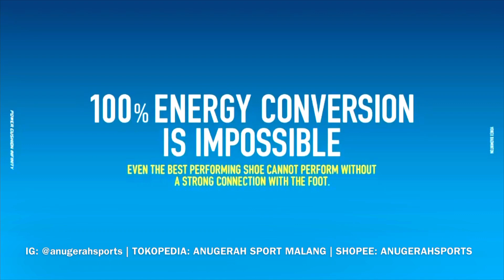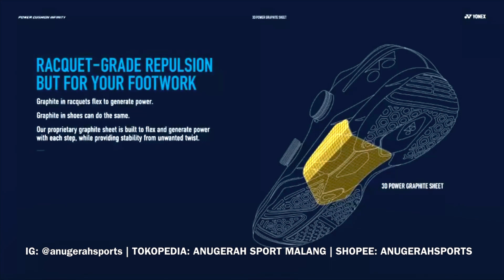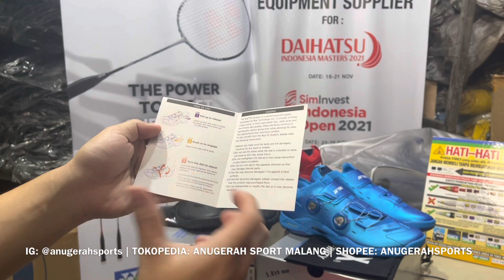UNBOXING POWER CUSHION INFINITY GEN 2 - SEPATU BADMINTON SULTAN PALING MAHAL YONEX